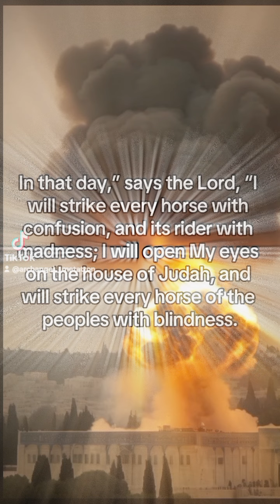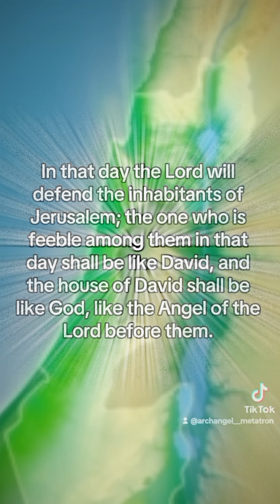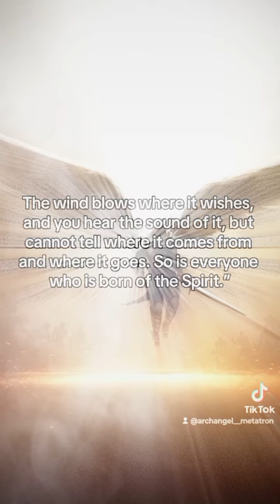A Warning to Israel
The [a]burden of the word of the Lord against Israel. Thus says the Lord, who stretches out the heavens, lays the foundation of the earth, and forms the spirit of man within him: 2 “Behold, I will make Jerusalem a cup of [b]drunkenness to all the surrounding peoples, when they lay siege against Judah and Jerusalem. 3 And it shall happen in that day that I will make Jerusalem a very heavy stone for all peoples; all who would heave it away will surely be cut in pieces, though all nations of the earth are gathered against it. 4 In that day,” says the Lord, “I will strike every horse with confusion, and its rider with madness; I will open My eyes on the house of Judah, and will strike every horse of the peoples with blindness. 5 And the governors of Judah shall say in their heart, ‘The inhabitants of Jerusalem are my strength in the Lord of hosts, their God.’ 6 In that day I will make the governors of Judah like a firepan in the woodpile, and like a fiery torch in the sheaves; they shall devour all the surrounding peoples on the right hand and on the left, but Jerusalem shall be inhabited again in her own place—Jerusalem.

7 “The Lord will save the tents of Judah first, so that the glory of the house of David and the glory of the inhabitants of Jerusalem shall not become greater than that of Judah. 8 In that day the Lord will defend the inhabitants of Jerusalem; the one who is feeble among them in that day shall be like David, and the house of David shall be like God, like the Angel of the Lord before them. 9 It shall be in that day that I will seek to destroy all the nations that come against Jerusalem.